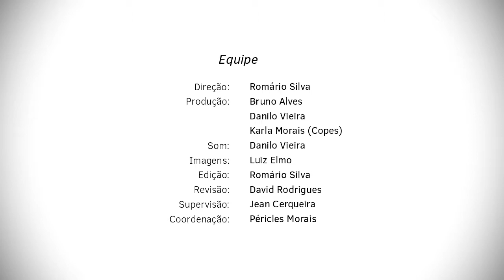Finep 50 Anos | Espectrômetro de Massas Híbrido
Na publicação especial pelos 50 anos da Finep, o Núcleo de Editoração e Audiovisual em parceria com a Pró-Reitoria de Pós-Graduação e Pesquisa, por meio da Coordenação de Pesquisa, produziu vídeos sobre os investimentos da Finep na Universidade Federal de Sergipe.

Localizado no Laboratório de Análises de Flavor, o Espectômetro de Massas Híbrido, aparelho de nome complexo, tem fundamental importância nas pesquisas na área de tecnologia de alimentos e foi um dos equipamentos financiados pelo Finep.